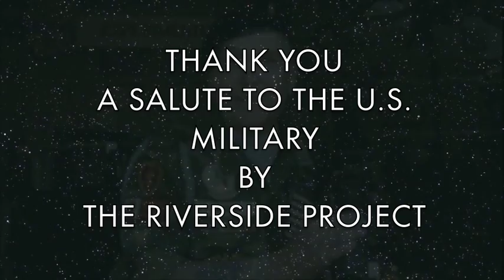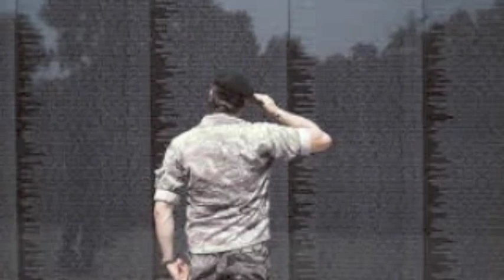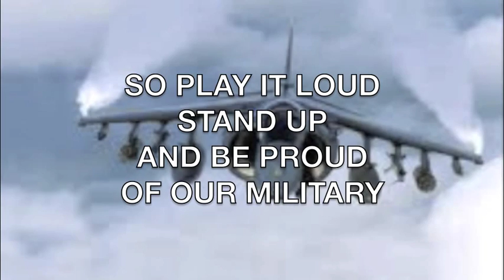Thank You - A Military Salute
Thank You - A Miliary Salute by the Riverside Project Band.  An original tribute song dedicated to our Uunited States Armed Forces, past and present.